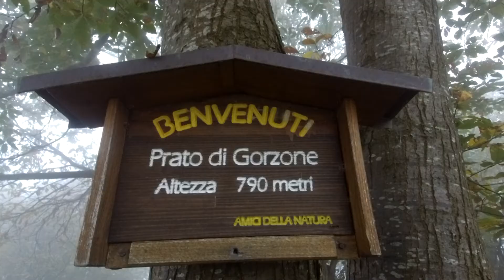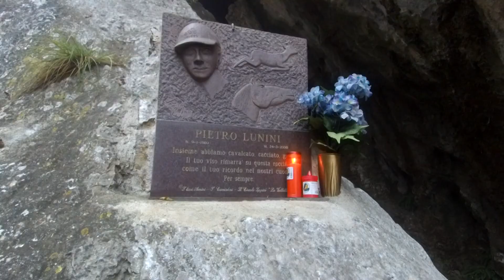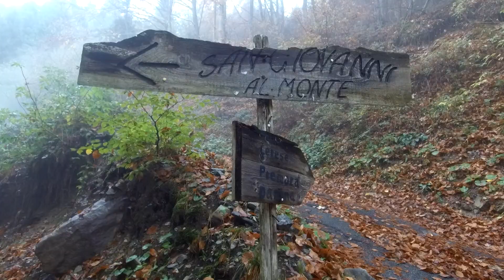MONTE ALTISSIMO BRESCIANO -TENTATIVO FALLITO!! 01/11/2019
MONTE ALTISSIMO BRESCIANO TRA LA VAL DI SCALVE E LA VAL CAMONICA,DA TERZANO X  CAUSA NEBBIA NON SONO ARRIVATO ALLA CIMA,CI RIPROVERÒ CON LA STAGIONE PIU BELLA.